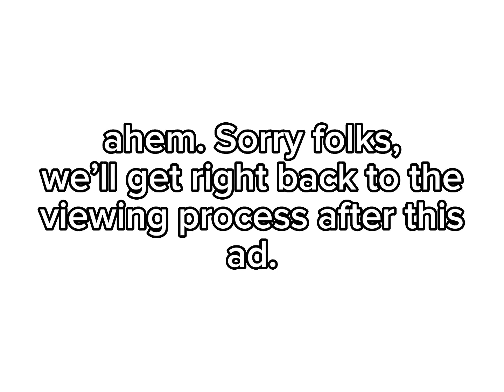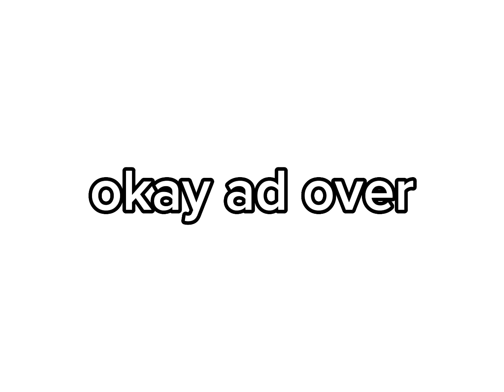laurenzsideedit4 lmao did this cus i wanted to dont ask for more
Actually thought I was gonna miss the deadline lol